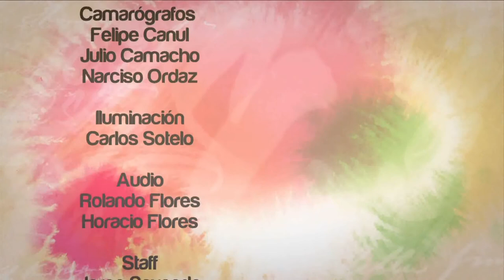VOZ MUJERES PLANIFICACION FAMILIAR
La planificación familiar fomenta una actitud responsable frente a la reproducción, contribuye a mejorar las condiciones de vida de los padres y sus hijos, lo que en consecuencia favorece el crecimiento armónico de la población del estado y repercute de forma positiva en el desarrollo económico.